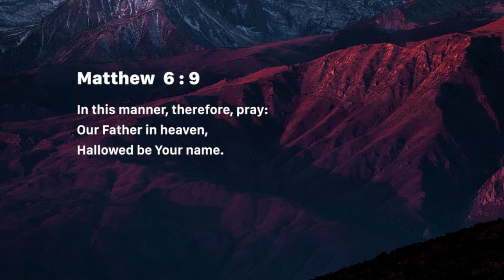Honour God (Monday March 18, 2019)